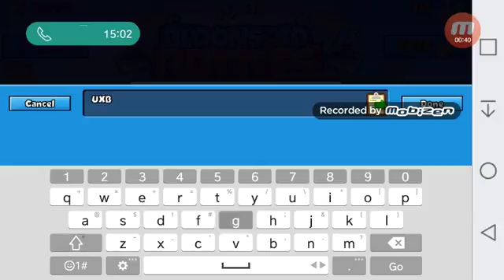Friend annihilated me at this game Bloons Td Battels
I'm going to be playing with a friend a mine. I've know him for about 3 to 4 years. Whirlwind. Real name (/Classified\)